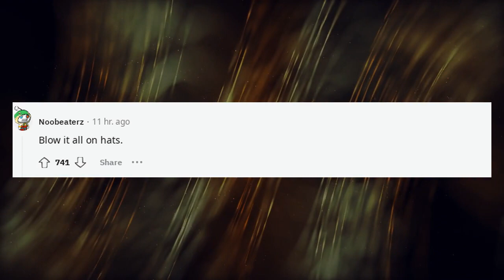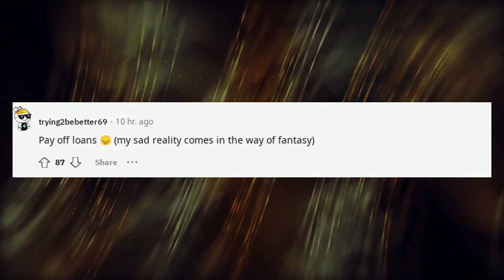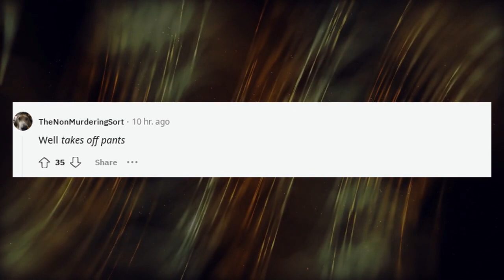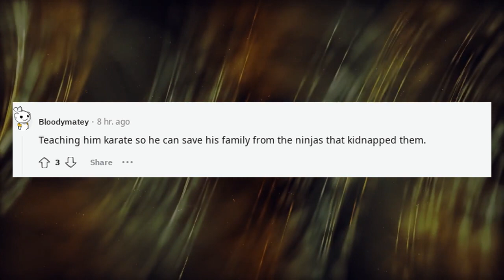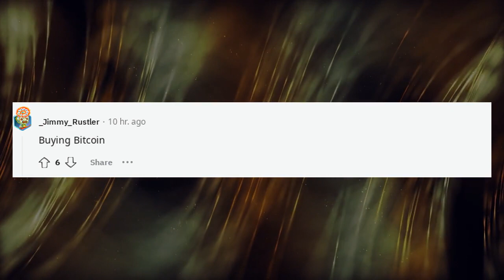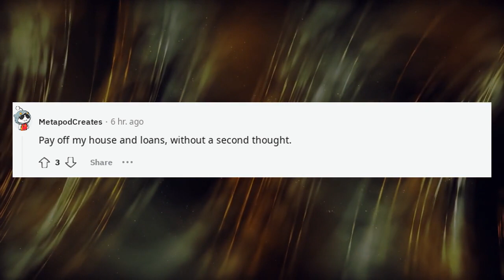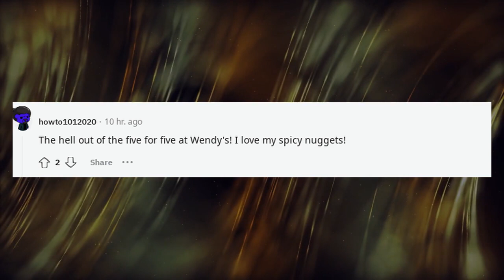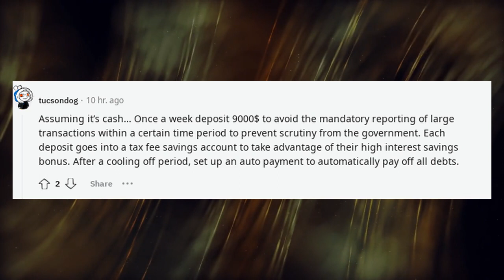Someone hands you $100,000 and says, You know what to do. What are you doing?